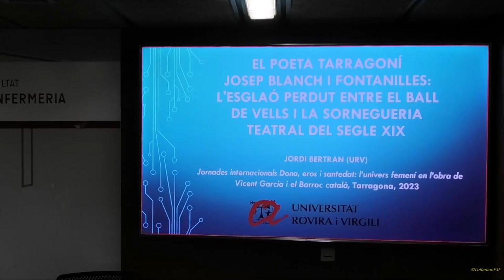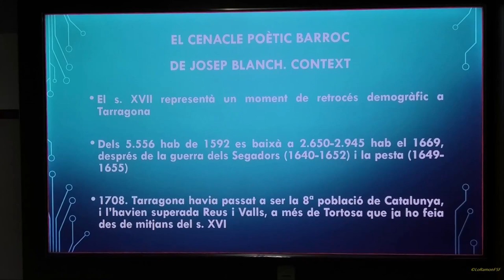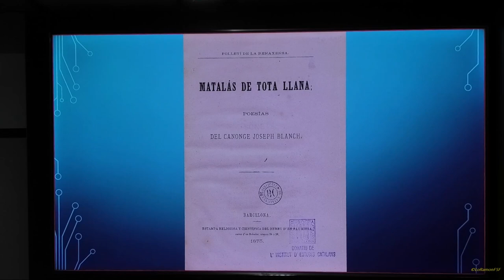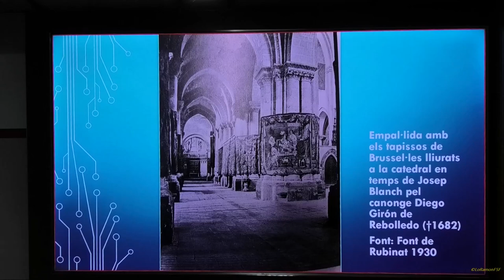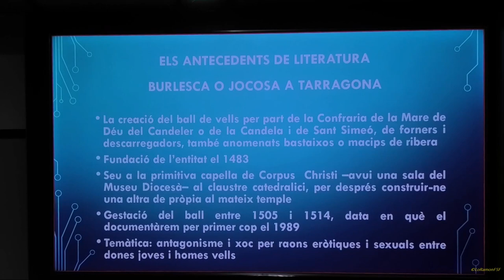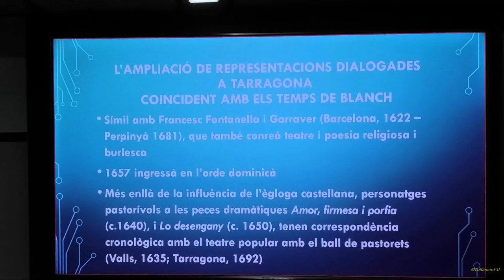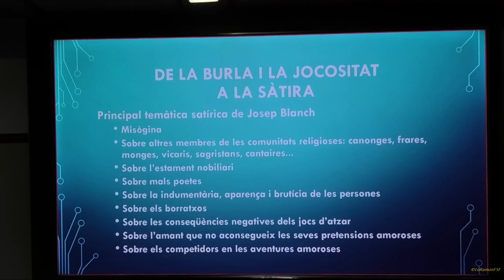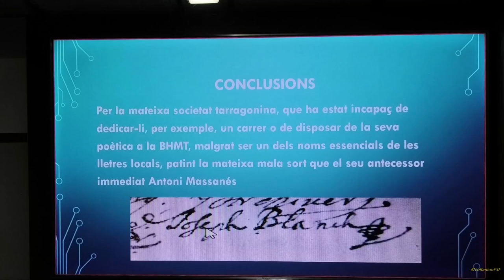Josep Blanch i Fontanilles: l'esglaó perdut entre ball de vells i sornegueria teatral del segle XIX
El poeta tarragoní Josep Blanch i Fontanilles:
 l'esglaó perdut entre el ball de vells i la sornegueria teatral del segle XIX

Tarragona
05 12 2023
Organitzadors
Organitza: LAiREM-Nexus 2021 SGR 00970 (Departament de Filologia Catalana, Universitat Rovira i Virgili & Departament d'Humanitats de la Universitat Pompeu Fabra). Amb la col•laboració de la Universitat de Girona (Institut de Llengua i Cultura Catalanes i els projectes PID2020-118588GB-I00, 2021 SGR 01147), la Universitat de València (Institut Interuniversitari de Filologia Valenciana, Departament de Filologia Catalana i projecte VaHiFO de la GVA CIAICO/2021/262), la Càtedra Josep Anton Baixeras de Patrimoni Literari Català (URV), el Projecte I+D MUDANZA (PID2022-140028NB-100), i de la periodista Cinta S. Bellmunt (URV).
Comitè Científic: Kenneth Brown (Universitat de Calgary, Alberta-Canadà), Sergio Bullegas (Università di Cagliari), Licia Buttà (URV), Roger Friedlein (Ruhr-Universität Bochum), Natasha Leal (Università Federico II. Napoli), Estrella Massip (Universitat d’Ais de Provença/ Marselha), Marina Navàs (Universitat de València), Veronica Orazi (Universitat de Torí), Joan Peytaví (Université de Perpignan. Via Domitia), Valentina Ripa (Università di Salerno), Biel Sansano (Universitat d’Alacant), Donatella Siviero (Università di Messina), Giovanni Strinna (Universitat de Sàsser), Xavier Vall i Solaz (Universitat Autònoma de Barcelona).
Tex:
Organitzadors